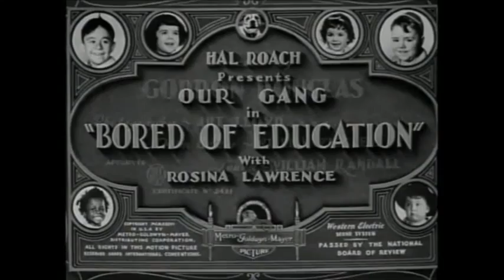The Little Rascals (Our Gang) TV 1955 - Opening and Closing Theme (With Snippets)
Our Gang (also known as The Little Rascals or Hal Roach's Rascals) is a series of American comedy short films about a group of poor neighborhood children and their adventures. Created by comedy producer Hal Roach, the series was produced between 1922 and 1944 and is noted for showing children behaving in a relatively natural way, as Roach and original director Robert F. McGowan worked to film the unaffected, raw nuances apparent in regular children rather than have them imitate adult acting styles.

The franchise began in 1922 as a series of silent short subjects produced by the Roach studio and released by Pathé Exchange. Roach changed distributors from Pathé to Metro-Goldwyn-Mayer (MGM) in 1927, and the series entered its most popular period after converting to sound in 1929. Production continued at the Roach studio until 1938, when the series was sold to MGM, which produced the comedies itself until 1944. In total, the Our Gang series includes 220 shorts and one feature film, General Spanky, featuring over 41 child actors.

As MGM retained the rights to the Our Gang trademark following their purchase of the production rights, the 80 Roach-produced "talkies" were syndicated for television under the title The Little Rascals beginning in 1955. Both Roach's The Little Rascals package (now owned by CBS Television Distribution) and MGM's Our Gang package (now owned by Turner Entertainment and distributed by Warner Bros. Television) have since remained in syndication. New productions based on the shorts have surfaced periodically over the years, including a 1994 Little Rascals feature film released by Universal Pictures.

In 1949, MGM sold Hal Roach the back catalog of 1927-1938 Our Gang silent and talking shorts, while retaining the rights to the Our Gang name, the 52 Our Gang films it produced, and the feature General Spanky. As per the terms of the sale, Roach was required to remove the MGM Lion studio logo and all instances of the names or logos "Metro-Goldwyn-Mayer", "Loews Incorporated", and Our Gang from the reissued film prints. Using a modified version of the series' original name, Roach re-packaged 79 of the 80 sound Our Gang shorts as The Little Rascals. Monogram Pictures and its successor, Allied Artists, reissued the films to theaters beginning in 1951.

Allied Artists' television department, Interstate Television, syndicated the films to TV in 1955. Under its new name, The Little Rascals enjoyed renewed popularity on television, and new Little Rascals comic books, toys, and other licensed merchandise was made available for purchase. Seeing the potential of the property, MGM began distributing its own Our Gang shorts to television in September 1958, and the two separate packages of Our Gang films competed with each other in syndication for three decades. Some stations bought both packages and played them alongside each other under the Little Rascals show banner.